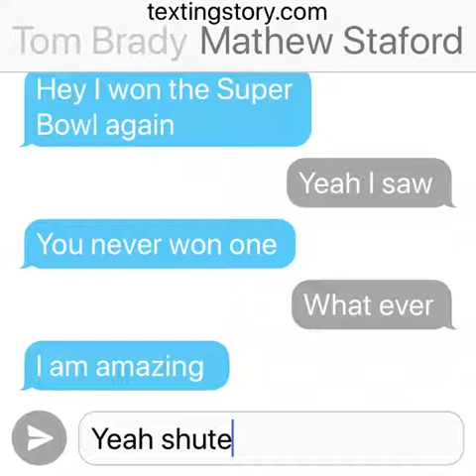Texting story(Tom brady/Mathew Staford)